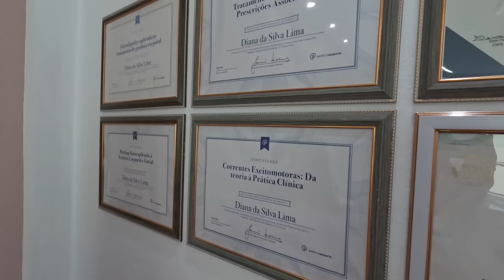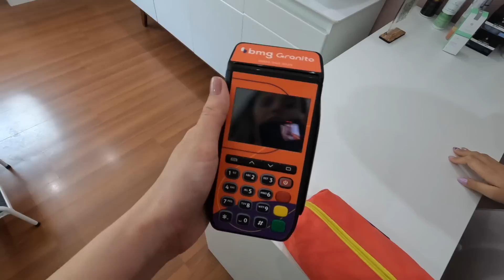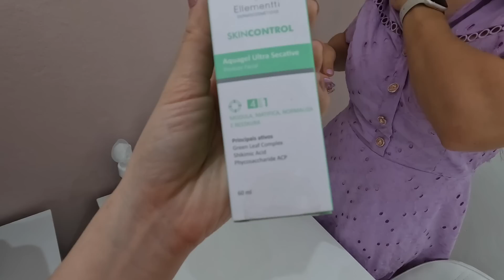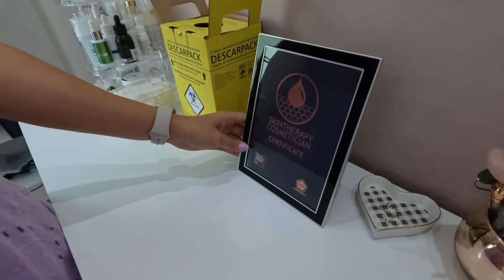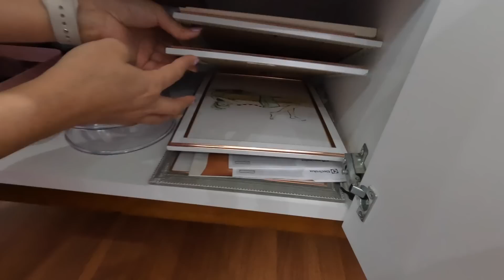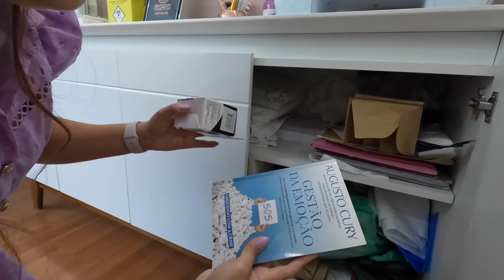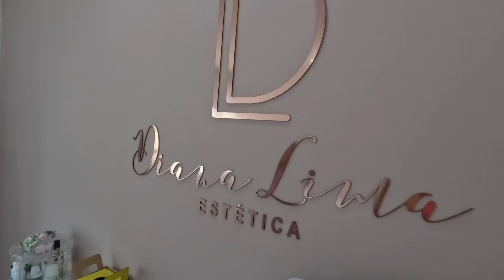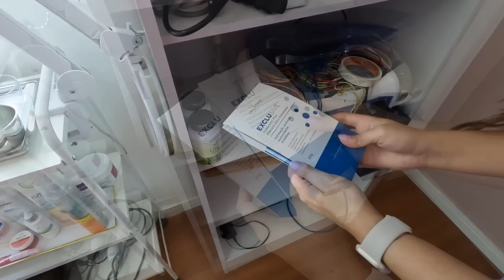TOUR PELO CONSULTÓRIO DE ESTÉTICA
TOUR PELO CONSULTÓRIO DE ESTÉTICA  ft.  @Diana Lima ​
Oii gente! Acho que vou me mudar para SP viu, olha eu aqui denovo 🤣… Agora vim fazer um tour no consultório da Diana Lima! Toda vez que vou fazer um tour em SP vocês tentam adivinhar na caixinha e sempre colocam o nome dela, e dessa vez eu viiim 💗 (ja sigam ela aí no insta: @diannaestetica) e no youtube é claro
Euuuuu adoreiiiiii😍 espero que vcs gostem! Super beijo 💋

Super Beijo!
Tainara Yamasaki.